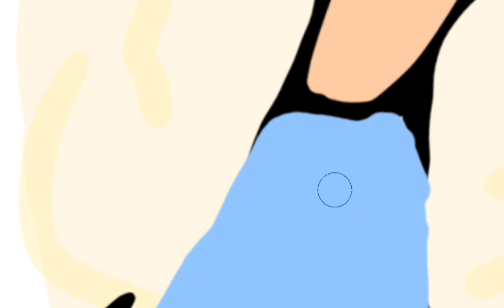drawing fangirls bc theirs nothing better to do with my life